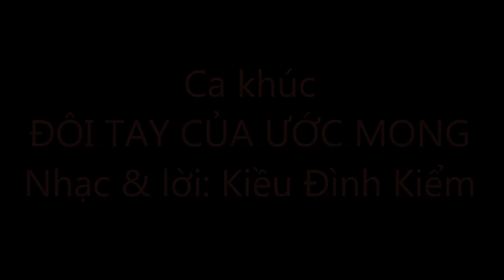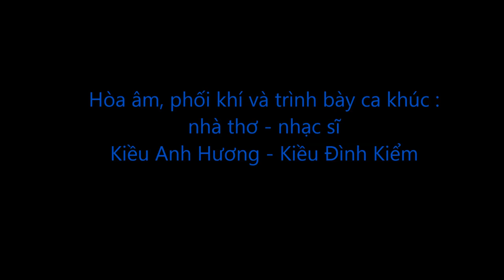ĐÔI TAY CỦA ƯỚC MONG - Nhạc & lời : Kiều Đình Kiểm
Các nhà thơ và nhạc sĩ thường lưu lại kỷ niệm và ký ức của mình bằng chính tác phẩm văn học và âm nhạc. Tôi cũng không phải là ngoại lệ.
Năm 1976, từ chiến trường khốc liệt phía nam trở về tôi đã thầm yêu một cô Bác sĩ trẻ ở Hà Nội...
Đi bên em, bỗng dưng ký ức về những ngày điều trị ở Bệnh xá 217 - bộ đội công binh Trường Sơn năm 1974 lại ào ạt hiện về...
Những hình ảnh đẹp, những cử chỉ ân tình, chăm sóc lo lắng cho thương bệnh binh của các nữ bác sĩ, y tá... mãi mãi không thể phai mờ trong tâm trí tôi. Vì vậy tôi đã viết nên bài hát này và lưu lại như một kỷ niệm đẹp của cuộc đời...!
Xin cảm ơn những cô Lương, cô Bích (quê Bắc Ninh) đã tận tình chăm sóc tôi trong những ngày dưỡng thương tại Bệnh Xá 217...
Và dĩ nhiên, bài hát này tôi xin được hát tặng các chị và tất cả các  bạn, các em đang mang trên mình một sắc áo trắng trong để dâng hiến cho đời !
Mời các bạn lắng nghe !